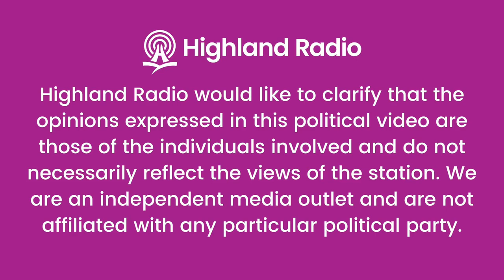General Election - Meet the Candidates: Gerry McKeever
General Election: Meet the Candidate - Gerry McKeever.

Highland Radio would like to clarify that the opinions expressed in this political video are those of the individuals involved and do not necessarily reflect the views of the station.